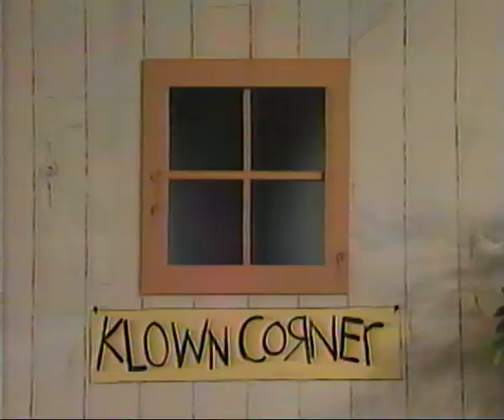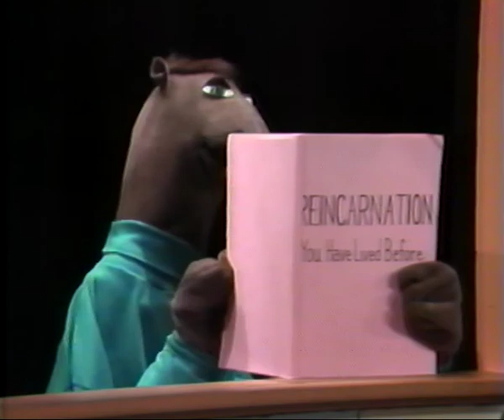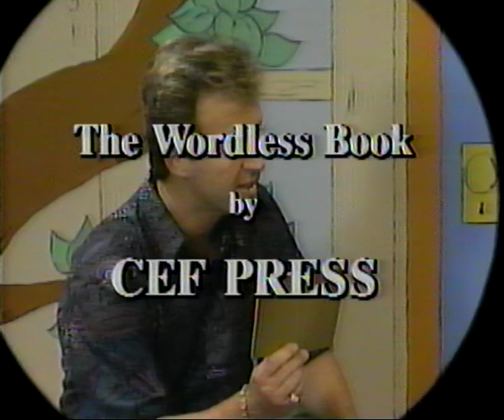You Can't Fool Me - Christian Spiritual Immunization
This is one of our favorite Christian VHS tapes, it features an original song and performance from Sugarloaf's Jerry Corbetta. We received multiple requests for the full tape so here it is. These tape claims to be part of a series, but we can't find any evidence that they got back together for another episode. IF YOU ARE AWARE OF ANY OTHER EPISODES PLEASE LET US KNOW!

From the cover:
Any parent who has taken the time ti watch the Saturday morning cartoons with their children should be well aware of the plethora of "New Age" concepts and ideology with which our children are being brainwashed. Motion pictures, schools, our government, and even some churches are propagating Eastern Mysticism and other pagan beliefs.

 Through the use of puppets, animation, live action, and song, the YOU CAN'T FOOL ME series of videotapes is designed to "Spiritually Immunize" you children against these dangerous and teachings.

The YOU CAN'T FOOL ME series is a fun way to help safeguard your children from the New Age Deceptions with which they are bombarded daily. They will sing along with the catchy songs, and fall in love with "Benny" and "scalawag" as they learn the truth from the Bible.